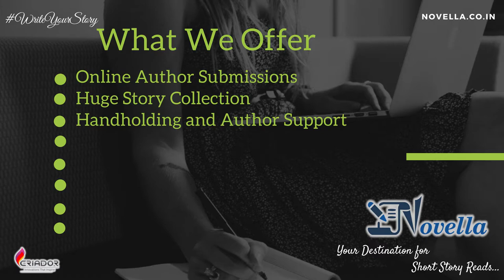Neil Shikre, (25 years) a young and passionate participant shares his experience with Novella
Neil Shikre, (25 years) a young and passionate participant at one of our workshops, shares his experience with Novella.